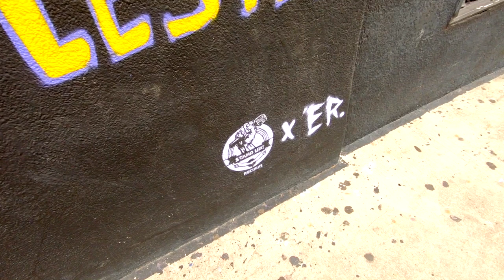Lashonda Lester Mural Timelapse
On Easter Sunday, the queen got a mural.

Lashonda Lester won Funniest Person In Austin in 2016 and left us too soon. To honor her and her upcoming album "Shondee Superstar," we commissioned a mural on the side of Empire Control Room & Garage (606 E 7th St, Austin, TX). Stop by and say hello to our queen!